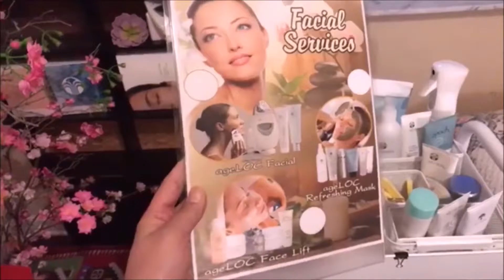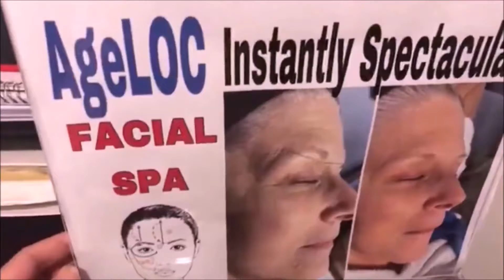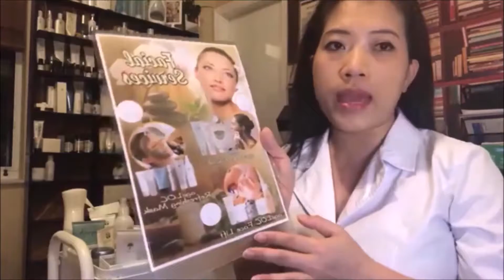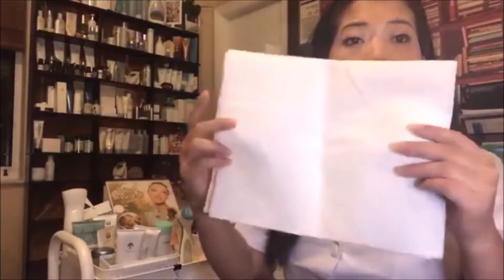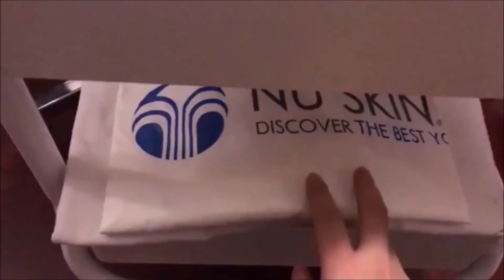Cách set up facial đơn giản trong Salon.